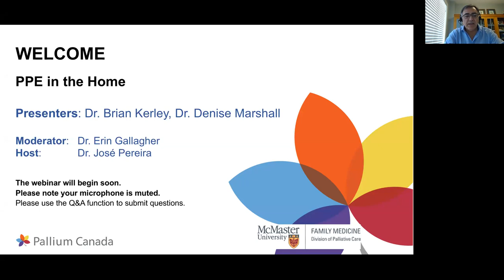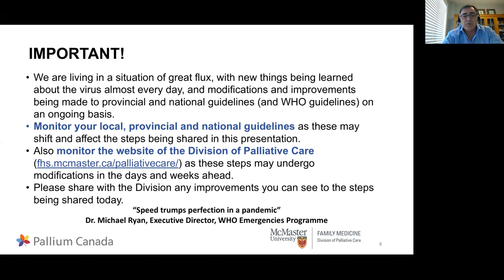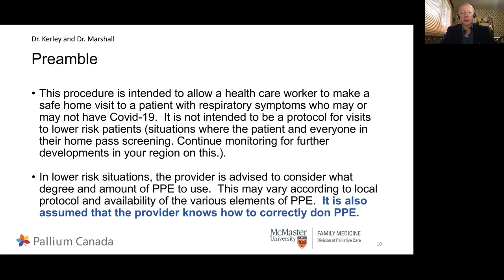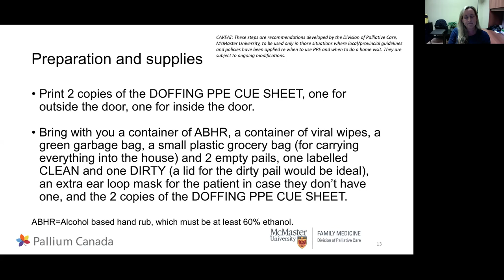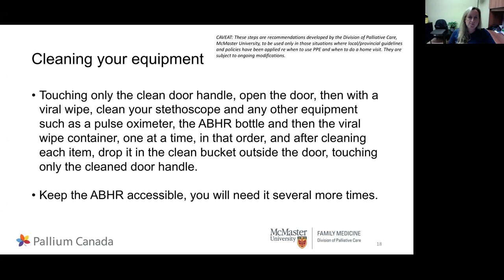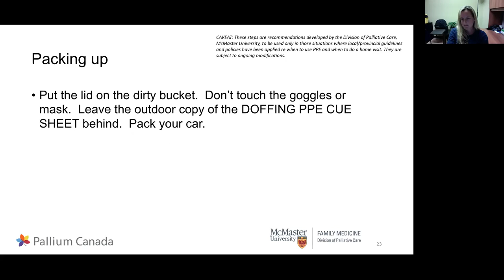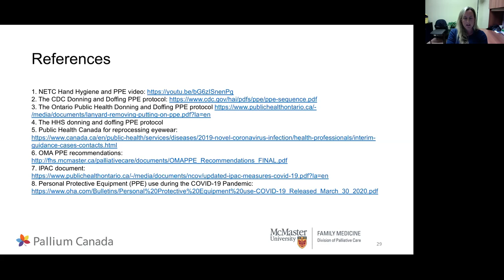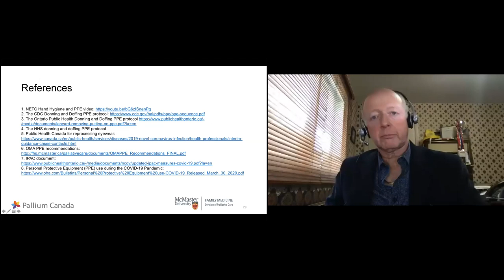PPE in the Home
Webinar date: Friday April 3, 2020 at 4 pm ET

This webinar provides insight on how to provide home-based palliative care with Personal Protection Equipment (PPE) for those situations where PPE is required.

Host: José Pereira MBChB, CFPC(PC), MSc, FCFP
Moderator: Erin Gallagher MD, CCFP(PC), MPH
Panelists: Denise Marshall BSc., MD, CCFP(PC), FCFP; Brian K. Kerley BSc., MD, CCFP, FCFP

We want to extend a big thank you to the Division of Palliative Care in the Department of Family Medicine at McMaster University for their time and effort in making this webinar happen.